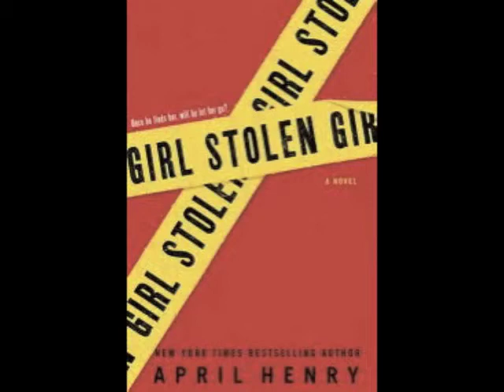Katie B booktalk